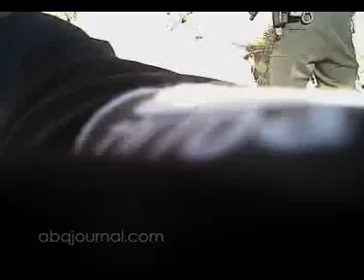James Boyd Shooting - First APD Contact to Lethal Force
See our full coverage of Albuquerque Police shootings APD helmet camera video footage of a fatal police standoff in the Sandia Foothills on Sunday March 16, 2014. The illegal camper shot by Albuquerque police this week was turning away from officers when they fired at him, according to video released by Chief Gorden Eden on Friday March 21, 2014. The shots come after a confrontation in which the man, identified as 38-year-old James Boyd, tells police he's going to walk down the mountain with them.